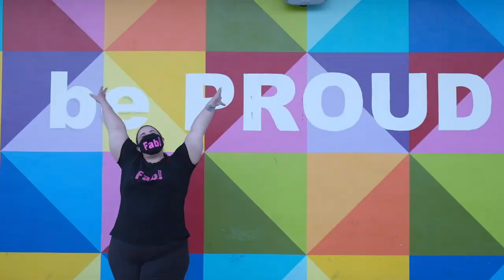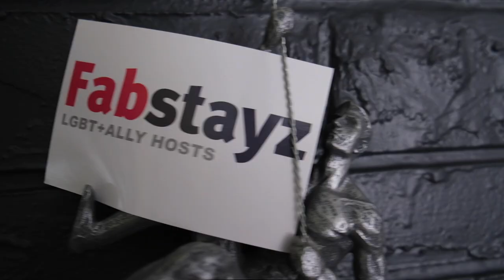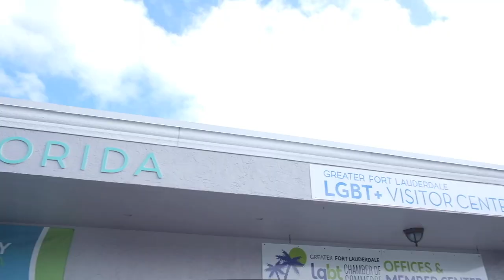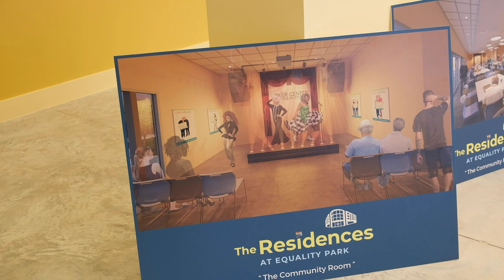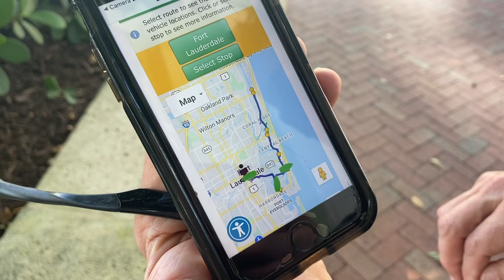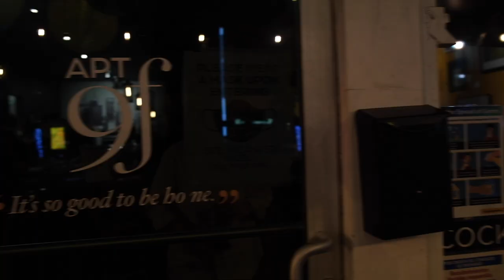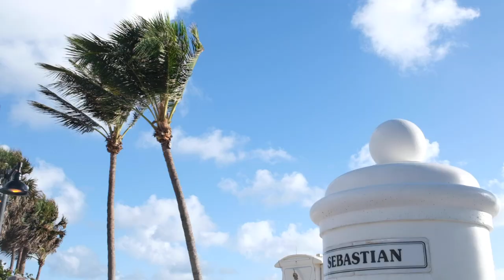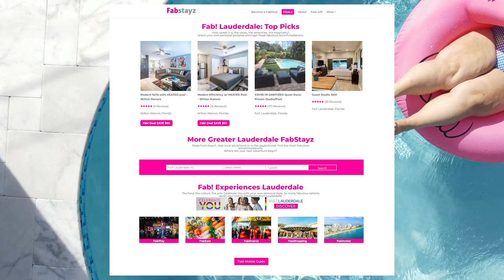Fort Lauderdale - LGBTQ+ Travel Guide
Looking for an LGBT-friendly destination in the US? Look no further than sunny South Florida's Fort Lauderdale! In in my first official visit to Fort Lauderdale, I got recommendations from Richard Gray, Senior Vice President, Diversity, Equity & Inclusion of Visit Lauderdale.

We explored LGBT-owned businesses throughout Fort Lauderdale and Wilton Manors and asked everyone we met along the way - what makes Fort Lauderdale an LGBT destination?

Find all of my recommendations for what to do, where to eat and where to stay in Fort Lauderdale

We stayed with FabStayz, which pairs LGBTQ+ travelers with LGBTQ-friendly hosts!

Video Edited by LA Carr of Preserved Media Haus